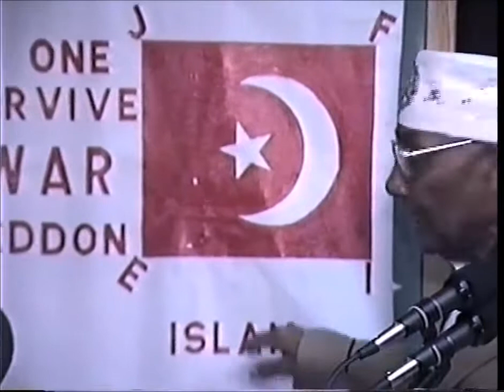I am Not a Prophet and My Brother is Not Physically Alive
In The Name of Allah, Who came in the Person of Master Fard Muhammad. We forever thank Him for His coming and we thank Him for our leader and teacher, Messenger Elijah Muhammad (PBUH) As Salaam.

Support the Cause of Truth! GO TO: STORE.FINALCALL.COM or CALL and GET THIS BOOK! (The Challenge issued from this quote was delivered February 22, 1981- 33 years ago- it has.

Imagine a man living in your own house secretly plotting the death and destruction of your nearest and dearest. This was the complicated case that was brought to The SCOAN - an accusation.

The Honorable Minister Louis Farrakhan: The Honorable Elijah Muhammad is PHYSICALLY ALIVE!